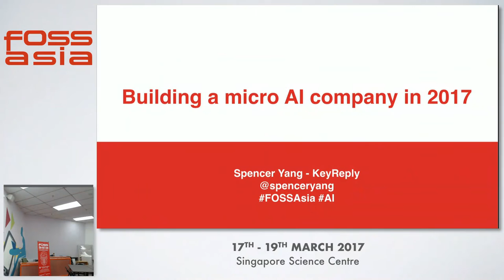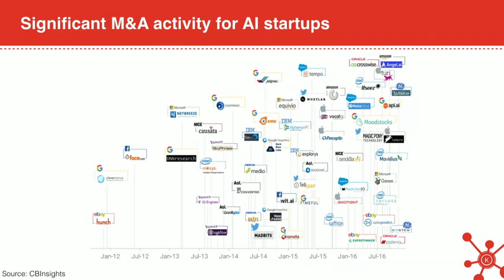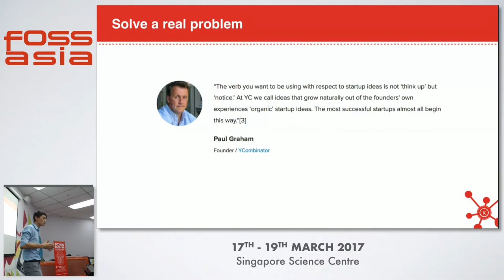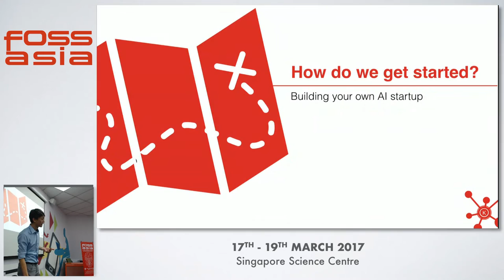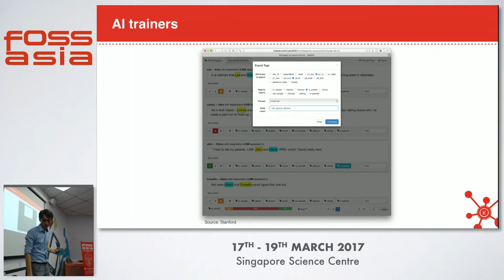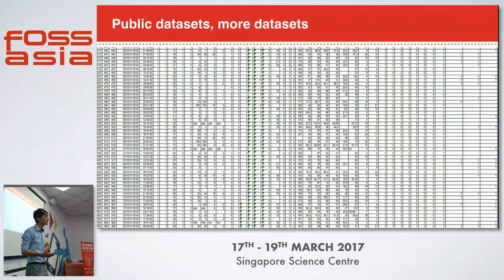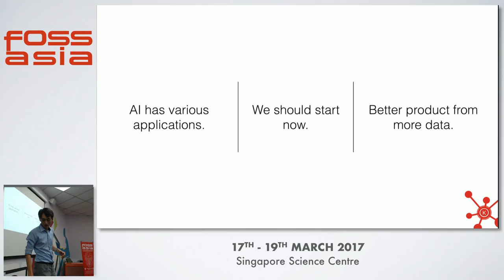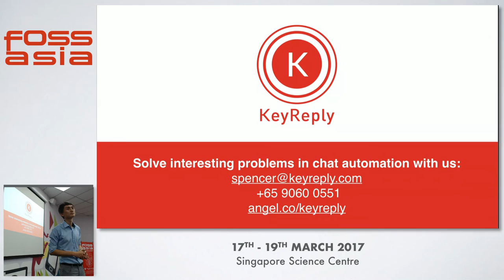Building a Micro AI company in 2017 - Spencer Yang - FOSSASIA Summit 2017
Speaker(s): Spencer Yang (San Francisco)

Abstract:
// Micro AI - AI has been one of the hottest technology trends leading up to 2017 - AlphaGo beating Lee Se Do (March) - Massive acquisitions - FB opened Messenger platform, over 40,000 chat bots developed - Uber, Google, Tesla in self driving cars - Data open sourcing, OpenAI, research datasets- It’s easy to sit back and relax watching all this happening (Image: TV potato couch), but how can entrepreneurs take action (Mine gold action)?- Micro AI product and services from the trenches (Image: call of duty trench fight) - Customer: Identify the right customer (enterprise or consumer or a subset of the offering you give - usual customer development) - KeyReply chat and engagement platform: communication and marketing team for Tech news outlet - TechinAsia - Product: Research, test and learn (product development) - Joke: Buzzword at NIPS - RocketAI - AI Differentiation: Deep research or the novelty, quality and/or quantity of the data they have access to - Healthcare data, financial performance, chat logs with open data sets like Gigaword, Enron email corpus - Share research - Mendeley app (pull in research papers from Arxiv) (Image: App photos) - Started with a demo of the chatbot, Trello board conversational flows, research on the various libraries and tool kits we need to use to deliver the optimal experience - Go to market - Hyping innovation vs expectation management - Promise amazing performance vs determining the right success metric - Charging random pricing vs value based pricing - Team - Know your strengths, build capabilities and optimise for learning - Have everyone be on the same page, read and research - Recruit both in Asia and the US (Singapore as an example - universities, AI research, no. of papers published in EMNLP China vs US vs rest of world)

(Type: Talk | Track: Startup and Business Development | Room: Einstein (Floor 3))